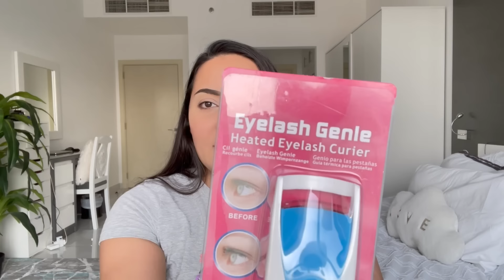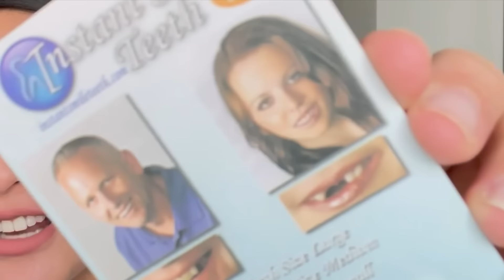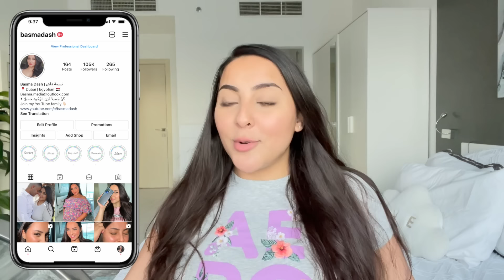اغرب ماسكارا في العالم! جربت منتجات تجميلية عجيبة 😍✨ | بسمة داش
جربت اغرب المنتجات التجميلية في العالم! 😍✨ | بسمة داش

✨ Love, happiness and positivity ✨